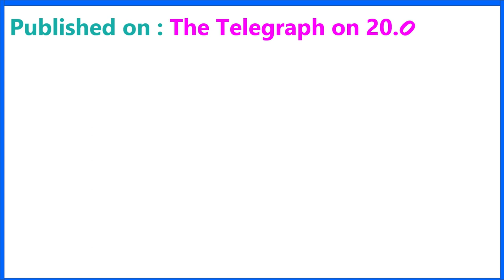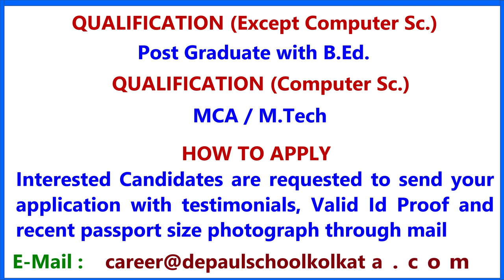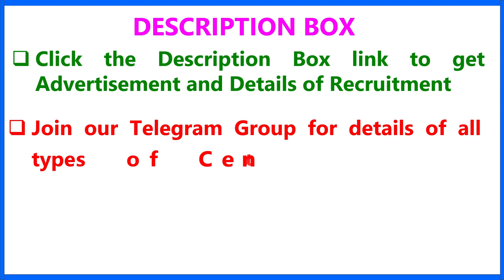De Paul School Bansdroni Teacher Recruitment 2022 I Public School Job I Teacher Recruitment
KV No. 1 & 2 Kanchrapara, Kankinara and Bandel - Advertisement, Application Form

KV AFS Bagdogra, BSF Baikunthpur & NFR New Jalpaiguri - Advertisement, Online Google Form

commerce teacher,